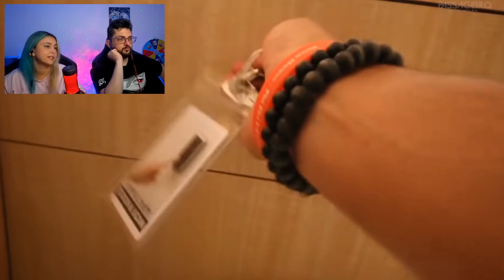Hotel Capsula no Japão - Caro vs Barato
E ai galera, hoje vamos assistir o Gabriel do canal Passageiro de Primeira no Japão experimentando 2 hotéis capsula, um caro e um barato, e ai qual você preferiu?